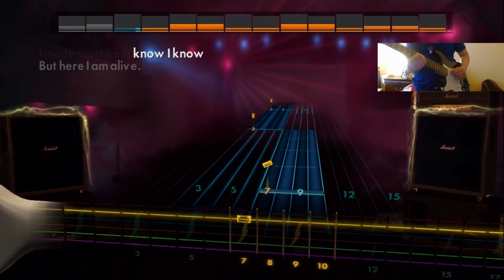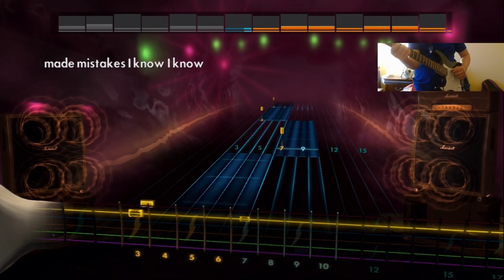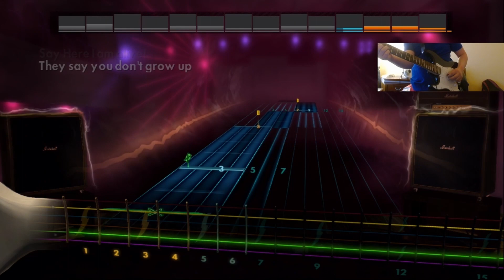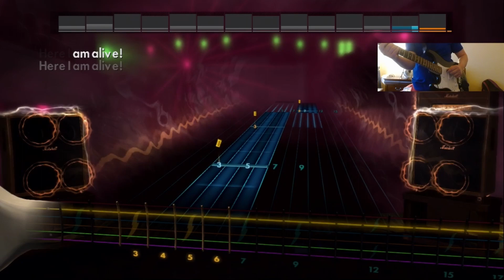Rocksmith 2014 - Here I Am Alive (1/5/23)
Forgot what day I was on for this, as I randomly record stuff when I play/practice daily, but this was a full first attempt at "Here I Am Alive" by Yellowcard.
The recording was done on January 5, 2023 but I just got out of a funk that had me from actually doing titles and other info for this to be a public release and had been set as private for ~3 months.
For future notice, for anyone who watches any of the videos in this "series," the footage is recorded off a modded PS3 to allow custom DLCs, so some of the songs I play aren't official ones but ones made by the community.